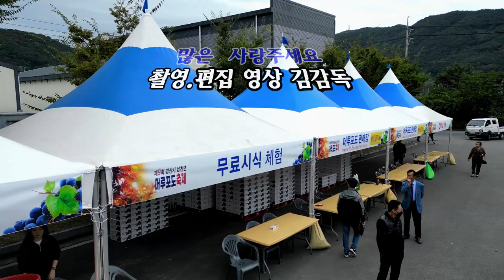품바대부/지창수/잃어버린 30년/맥반석 머루포도축제/영상김감독